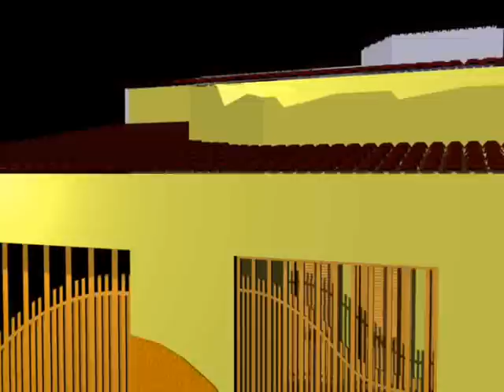R.M.A.L. Maquete Virtual - Blender 3D.wmv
Casa de um colega de trabalho. Modelo de maquete 3D produzido e animado em Blender 3D produzida por R.M.A.L.

Home of a friend from work. Maquette 3D. Produced and animated in Blender 3D R.M.A.L.